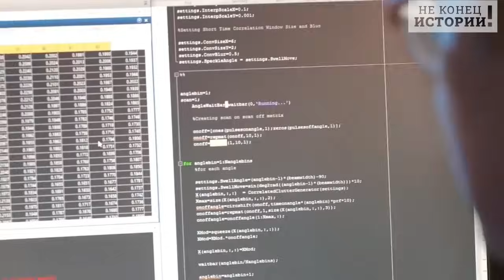«Пентагон опять не прошёл аудит, но всем плевать»: В Армии США воруют, чтобы сделать её...